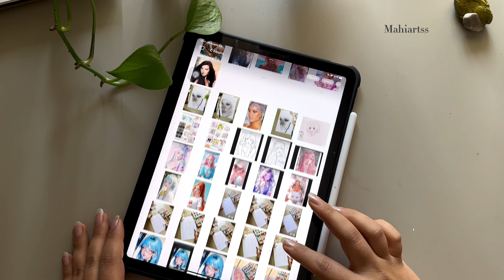How to Draw Realistic Lips - Easy Step by Step Tutorial